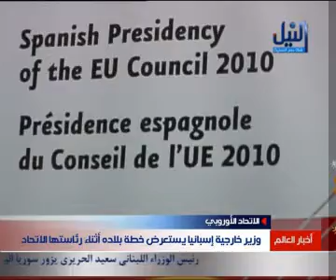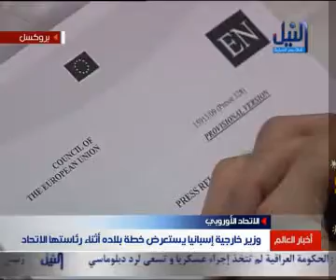im2all spain w el ete7ad el oroby.avi